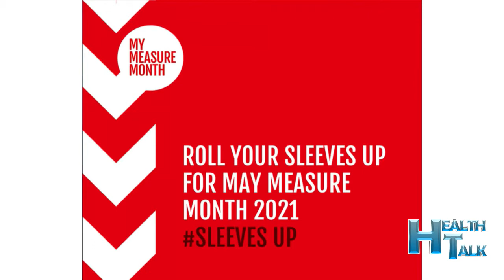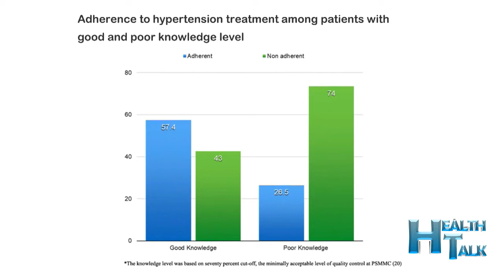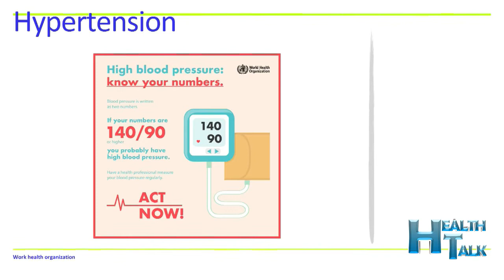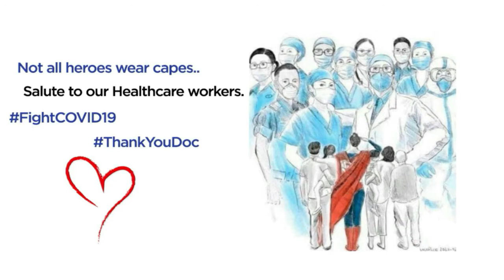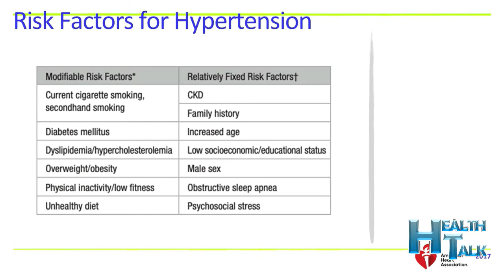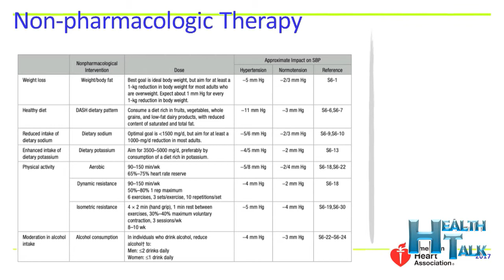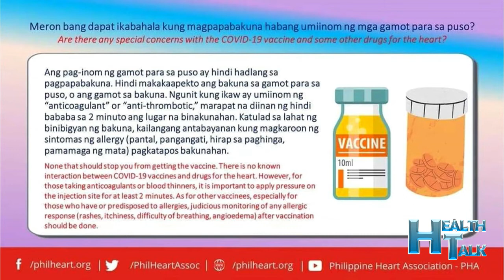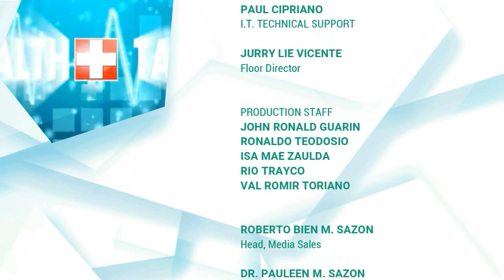WORLD HYPERTENSION DAY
HEALTH TALK: HAMBAE NI DOK! | June 9, 2021
Dr. Nikki James Francisco and Dr. Jackie Lyn Gonzales discusses World Hypertension Day.